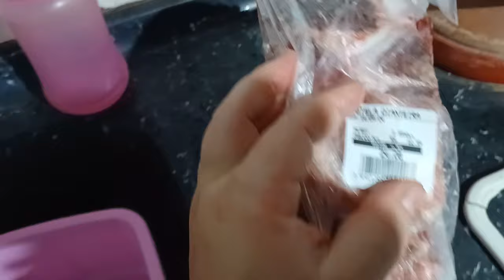Fiz Costela Pela Primeira Vez | Cozinha e Conversa | Beatriz Oliver | Aparecida De Goiânia